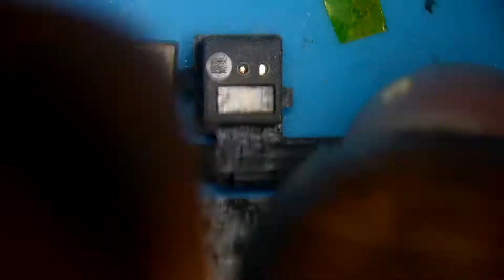How to Fix Face ID Has Been Disabled.iPhone XS Max Face ID Not Working Fixed - Dot Projector Repair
Face ID Not Working 'Move iPhone a Little Lower/Higher' is usually caused by damage to the dot projector and the problem is confirmed to be almost unrepairable. However, there is finally a solution to fix the problem. Check out our iPhone XS MAX Face ID repair video today and learn the latest dot projector repair technique!